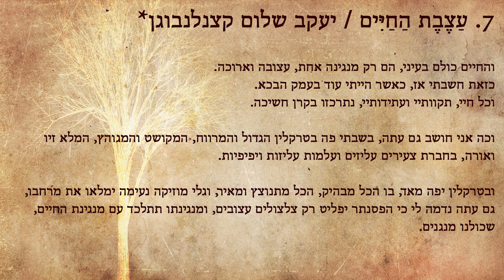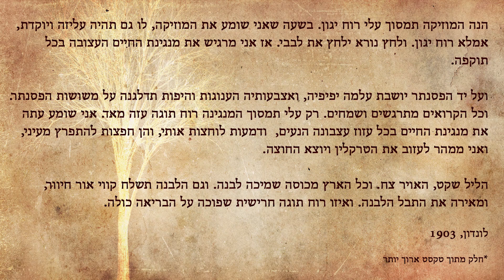עַצֶבֶת הַחַיִּים / יעקב שלום קצנלנבוגן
מתוך האלבום ״כֻּלָּם סָחַף הָאוֹר״, רזי בן עזר
להורדה ורכישה: